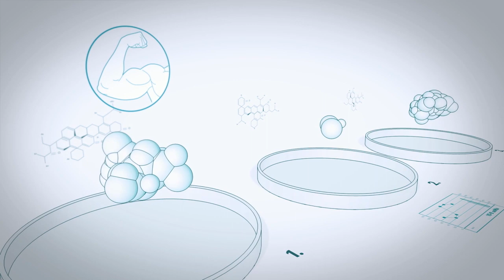Louie Schwartzberg - The Healing Magic of Fungi with the Director of 'Fantastic Fungi'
0:00 Introduction
2:30 How Louie Got Into His Work
5:20 Beauty & Intelligence Is Everywhere
8:35 The Kingdom of Fungi
15:30 Using Fungi Intelligence To Predict The Future
18:28 The Healing Potential of Mushrooms
23:00 Psychedelics As A Treatment
30:00 Clearing The Negative Global View of Mushrooms
35:00 Fantastic Fungi Summit
38:35 Fungi & Mathematics
40:30 The Beauty of Nature & Appealing To The Heart

EPISODE DESCRIPTION:
Louie Schwartzberg is an award-winning cinematographer, director and producer who has spent his notable career providing breathtaking imagery using his time-lapse, high speed and macro cinematography techniques. Schwartzberg is a visual artist who breaks barriers, connects with audiences and tells stories that celebrate life and reveal the mysteries and wisdom of nature, people, and places. Today, I sit down with Louie to talk about his latest documentary, Fantastic Fungi which is a visual masterpiece, a top trending film on Netflix, and the holder of a remarkable 100% score on Rotten Tomatoes. We dive deep into the magical world of mushrooms, exploring their medicinal properties -including how they can assist in healing ailments from breast cancer to PTSD -and how they can even help with climate change. This episode is absolutely fascinating, so get ready for this magical journey into the fantastic world of fungi.